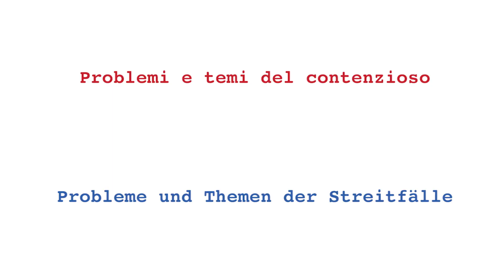Öffentliche Verträge e condizioni di lavoro | Appalti pubblici e condizioni di lavoro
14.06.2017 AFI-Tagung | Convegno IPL